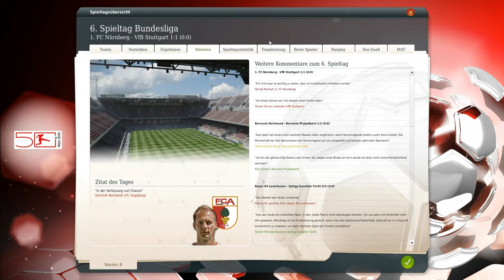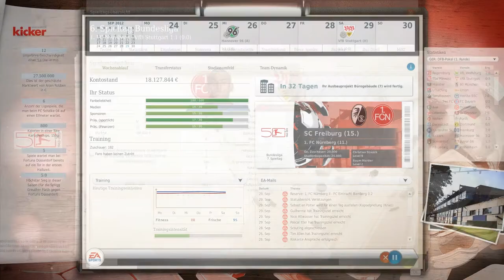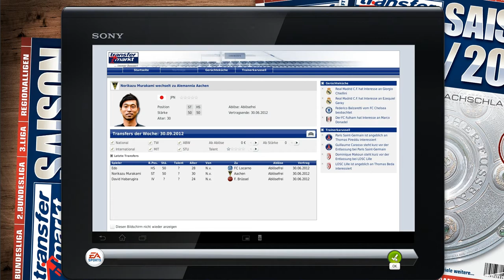Let's Play Fußball Manager 13 - #022 Rafinha zum 1. FCN? [HD]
-- Der beliebte Fußball Manager aus dem Hause Bright Future geht in eine neue Runde, dieses Jahr gepaart mit einigen Neuerungen und Features, die ein spannendes Let's Play garantieren --